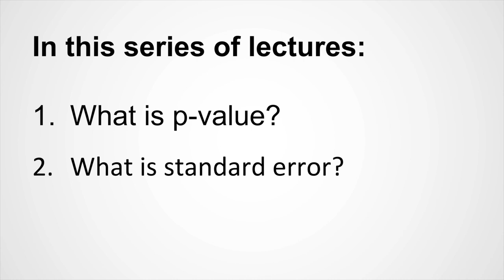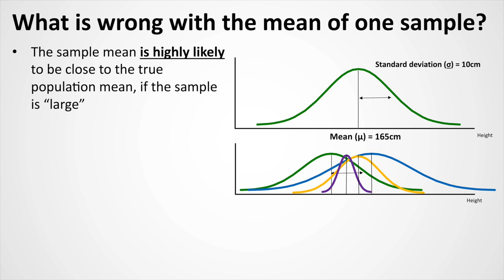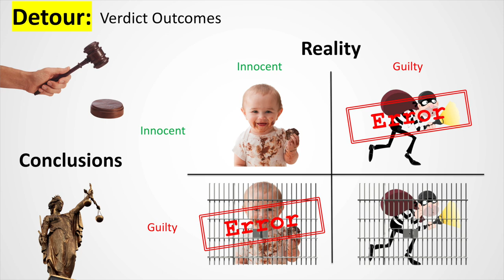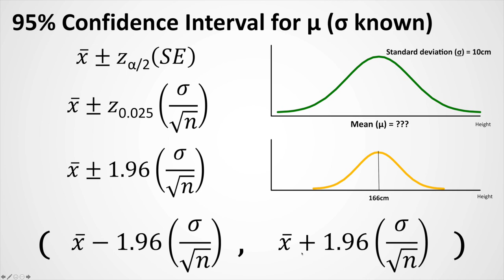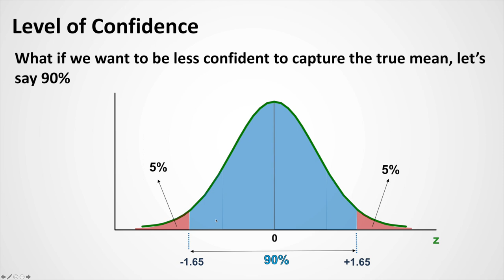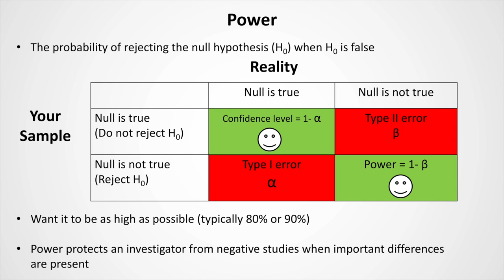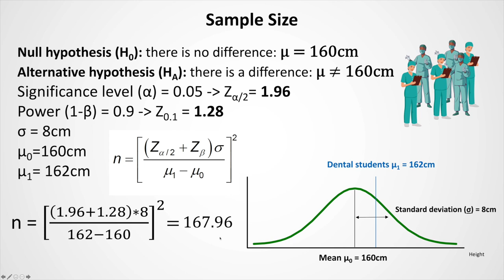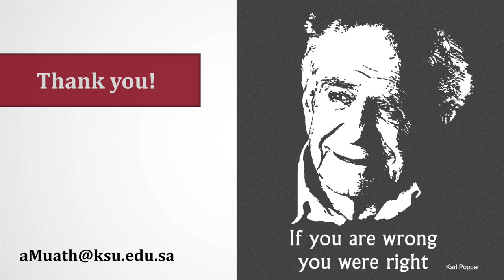6 | Sampling Estimation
6th lecture: Sampling Estimation

⏱️Timestamps⏱️
0:00 Intro
1:01 Recap
5:32 Confidence interval: Motivation
9:14 Detour: Hypothesis testing
18:08 Confidence interval: formula & calculations
22:56 Level of confidence
25:35 Factors determining confidence interval width
29:55 Power
34:51 Sample size
38:00 Detectable difference
41:09 Take home messages